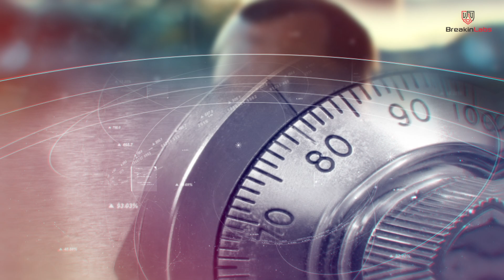BreakinLabs Opener mit Sound halbe Quali 1